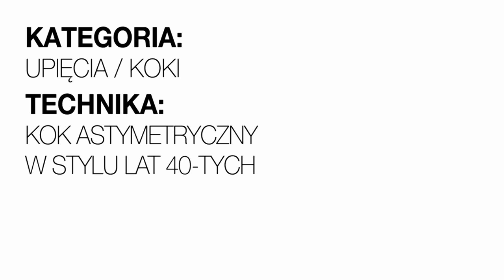step4hair.com: Kok asymetryczny w stylu lat 40. Techniki fryzjerskie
Elegancki i klasyczny kok w stylu lat 40. to idealna fryzura koktajlowa, jak również wieczorowa czy ślubna. Polecany kobietom o owalnym lub trójkątnym kształcie twarzy i długiej szyi.

Kategoria: Koloryzacja
Technika: Twister 3D
Edukator: Dawid Ślusarczyk